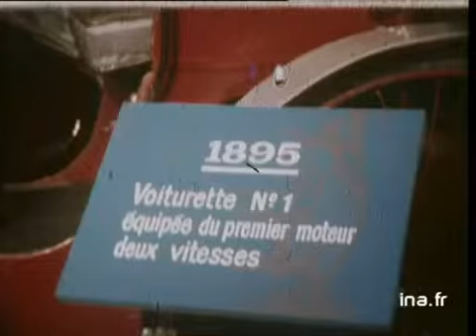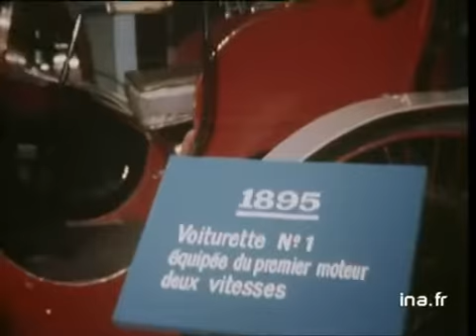DOSSIER BERLIET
11 decembre 1972
Meeting - les ouvriers écoutant le Délégué syndical - façade usine Berliet - M. CAMY Pdt de la commission de conciliation - camion BERLIET sur la route - GP visage de M. BERLIET parlant (muet) - exposition de voitures anciennes - M. AMIRAL CFDT : "Cette entreprise n'a pas une stratégie scientifique et. " - les camions BERLIET dans parking - M. LEGRET Secrétaire général des usines BERLIET : nous espérons bien reprendre les ventes surtout à l'étranger" - atelier de montage - M. JEAN CHARBONNET : "Nous ne pouvons jamais avoir raison tout seul nous serons très ferme" - façade usines BERLIET. politique; archive television; archive tv; ina; inna; Institut National de l'Audiovisuel; french tv Images d'archive INA